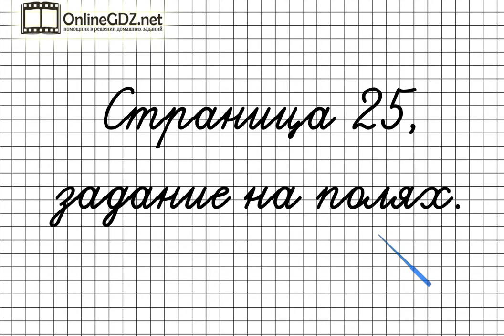Страница 25 Задание на полях – Математика 4 класс (Моро) Часть 1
Для того чтобы выполнить задание на полях на странице 25, вам необходимо уметь решать цепочки примеров. Посмотрев наше видео, вы сможете выполнить это задание за 1 минуту.